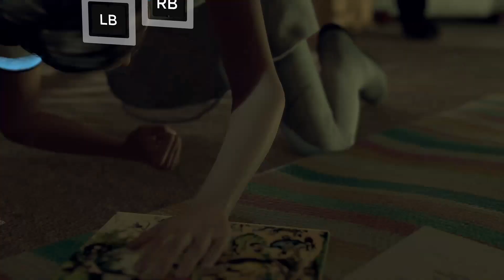Detroit Become Human Part 4 No Commentary Gameplay